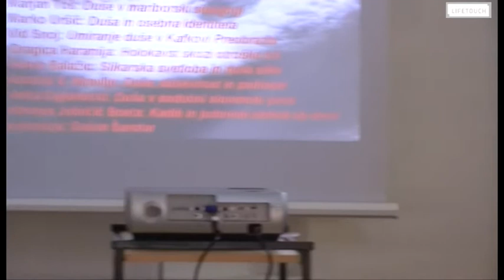Koncepti in podobe duše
Na humanističnem simpoziju z naslovom "Duše" so sodelovali dr. Marko Uršič,  dr. Vid Snoj, dr. Janez Balažic, dr. Dragica Haramija, Jelka Ciglenečki, dr. Gorazd Mrevlje in dr. Klemen Jelinčič. Vabljeni k ogledu pogovora!